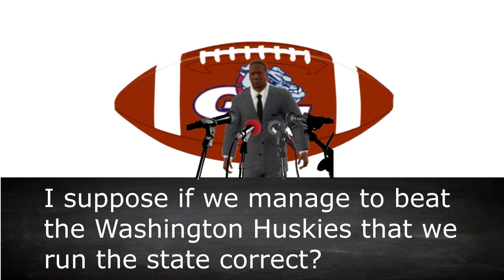NEW SERIES!!! | Gonzaga Bulldogs Dynasty s1e4 | Gonzaga at Washington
Following a heartbreaking loss at Oregon once again the Baby Bulldogs hit the road but this time its in Seattle to take on the Washington Huskies